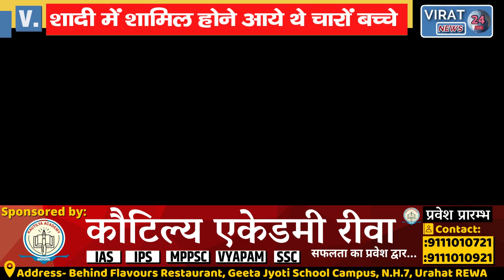मध्यप्रदेश:छिंदवाड़ा के डैम में चार बच्चों की डूबकर मौत; शादी में शामिल होने आए थे !